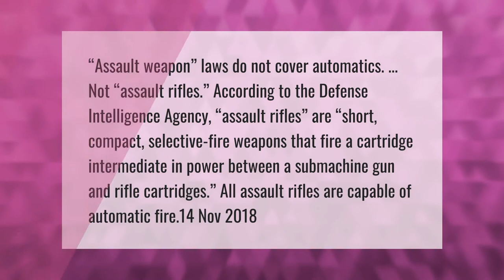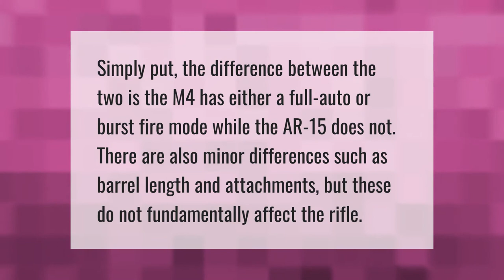What is the legal definition of assault rifle?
00:00 - What is the legal definition of assault rifle?
00:44 - What classifies an assault weapon?
01:15 - What is the difference between an ar15 and an M4?

Laura S. Harris (2021, April 15.) What is the legal definition of assault rifle?
    AskAbout.video/articles/What-is-the-legal-definition-of-assault-rifle-235465